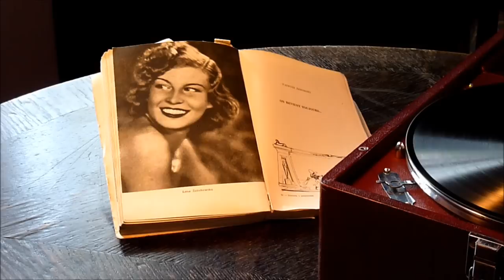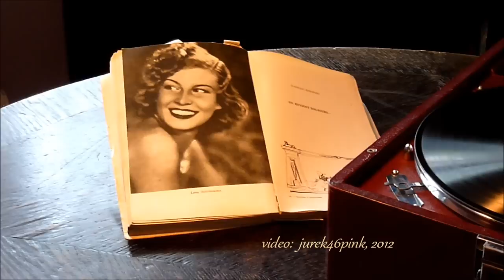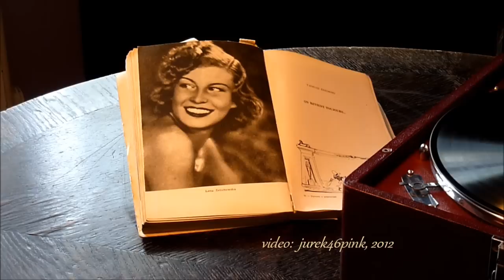"Nie ma silniejszego nic od miłości ...!" - Mieczysław Fogg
There is nothing stronger than love
There is nothing like being loved - day and night,
Like feeling around the heat of passion,
Desire, strength and power.

It beams with a glow from your eyes, from your cheeks,
It burns out with a fire in your head, in your heart and blood,
Then you know that you love - nothing more, nothing more.

The song was first presented in the 1936 Polish drama film "Jego wielka miłość" (His Great Love) and was sung there by Lena Żelichowska (main photo in the video !) - in the scene where she returns from the love date and is still full of sultry, sensuous feelings:

This is that piece of the film which is also reminding me that it has been nearly five years since I placed there my promise to play the present record; finally it is being realised herewith.

On the record, the melody has a special and different musical arrangement, and the singing soloist, Mieczysław Fogg is using the word "more beautiful" insdead of "stronger" which we find in the film original.

Details on the record label -  at the end of the video.